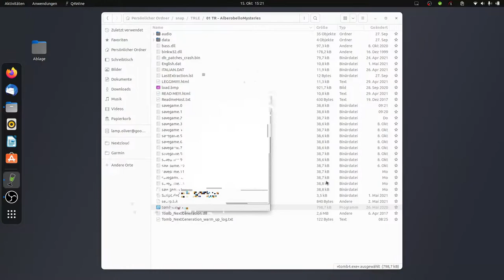Tomb Raider - Alberobello Mysteries | 02